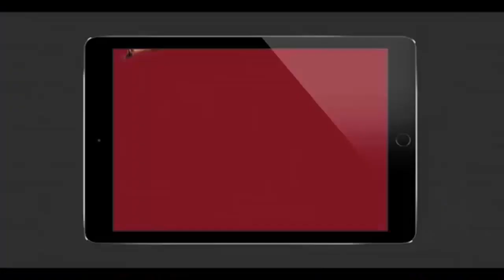Rana Vs NTR Vs Mahesh Babu - Filmyfocus.com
Rana Vs NTR Vs Mahesh Babu